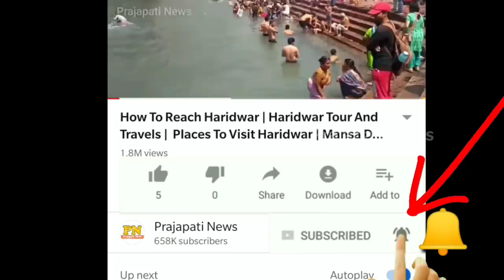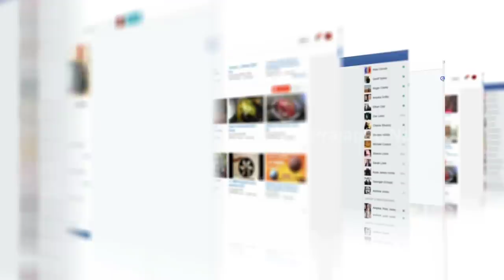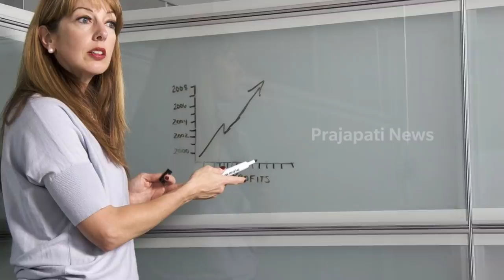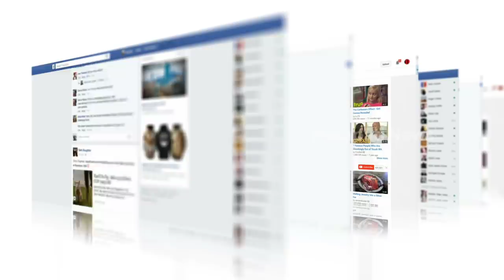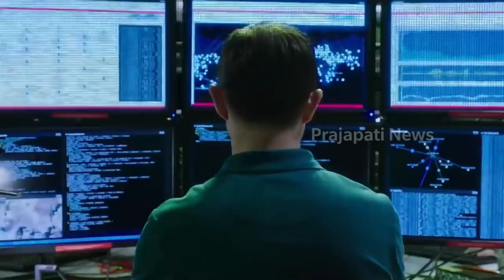जानिए कैसे काम करती है CBI ? | CBI Investigation Sushant Singh Rajput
cbi inquiry sushant singh rajput
cbi investigation kaise hota hai
cbi janch kaise hoti hai
cbi kya hota hai

today in this video see about cbi investigation sushant singh rajput lots of people wants know about full process how cbi working and cbi inquiry sushant singh rajput full explanation in hindi

what is the meaning of cbi?
The Central Bureau of Investigation (CBI ) , functioning under Deptt. of Personnel, Ministry of Personnel, Pension & Public Grievances, Government of India, is the premier investigating police agency in India.

Queries Solved :-
cbi ka full form hindi mai
cbi janch sushant singh rajput
cbi officer raid
cbi officer life

The Central Bureau of Investigation (CBI) is the premier investigating agency of India. Operating under the jurisdiction of the Ministry of Personnel, Public Grievances and Pensions, the CBI is headed by the Director. Originally set up to investigate bribery and governmental corruption, in 1965 it received expanded jurisdiction to investigate breaches of central laws enforceable by the Government of India, multi-state organised crime, multi-agency or international cases. The agency has been known to investigate several economic crimes, special crimes, cases of corruption and other cases.[3] CBI is exempted from the provisions of the Right to Information Act.